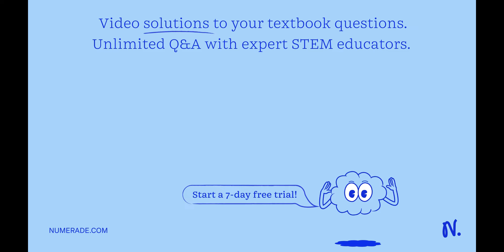4-10 Two frames ooxoyozo and o1x1y1z1 are related by the homogeneous transformation 0 1 0 1 1 0 0 -…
4-10 Two frames ooxoyozo and o1x1y1z1 are related by the homogeneous transformation 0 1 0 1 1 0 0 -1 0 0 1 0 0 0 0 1 H A particle has velocity v1(t) = (3,1,0) relative to frame o1x1y1z1. What is the velocity of the particle in frame ooxoyozo?